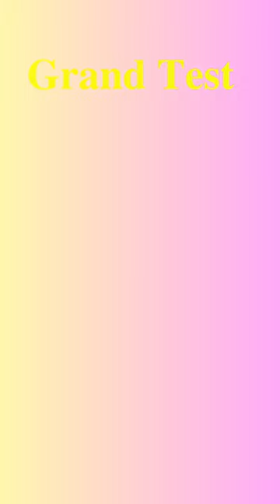i5 Coaching Centre "POLYCET " Coaching